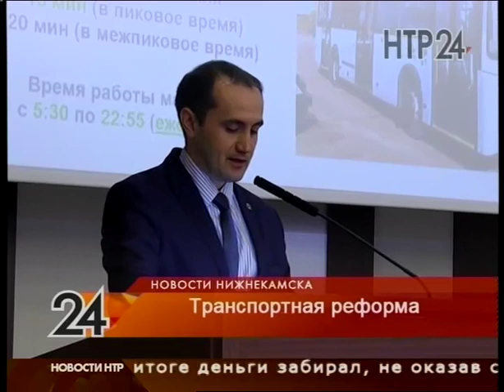Новости Нижнекамска. Эфир 30.09.2019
Смертельный пожар. Подробности трагедии в Дмитриевке

Сражались за блендер. Нижнекамцы одичали из-за халявы

На «ТАНЕКО» за 10 тысяч. Нижнекамец предлагал трудоустройство за деньги

Утепляемся и ждем. Почему до сих пор нет отопления

Возрождение яблоневой аллеи. Начали высаживать новые деревья

Обыграли лидеров чемпионата. «Нефтехимик» одолел московское «Торпедо»